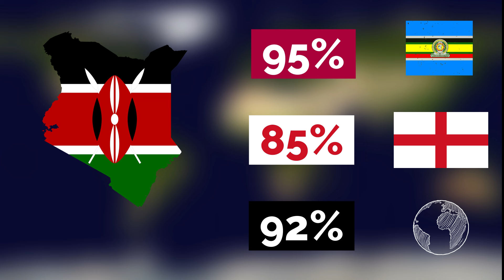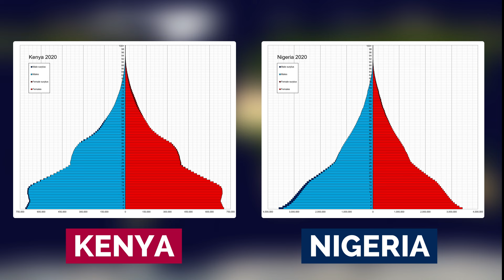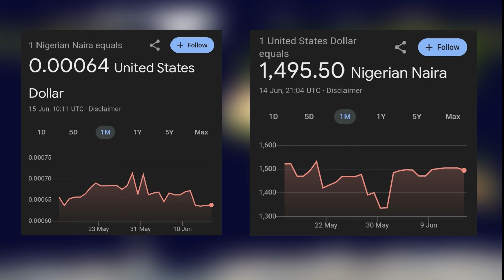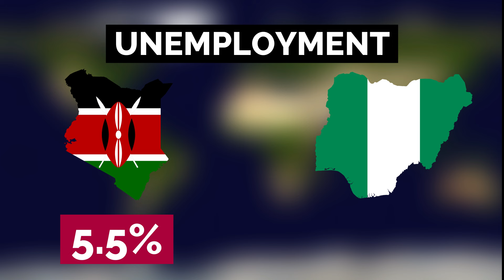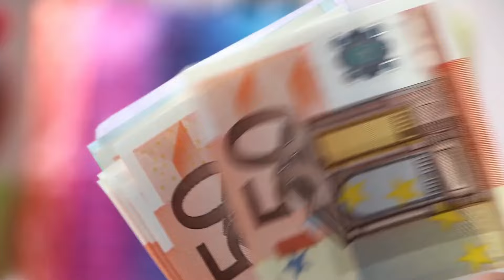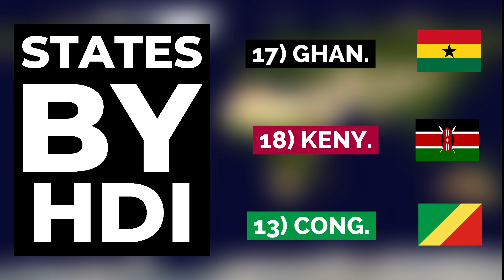Let's Compare Kenya and Nigeria! 🇰🇪🇳🇬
In this video, we're comparing Kenya and Nigeria to see the differences between these two African countries. From culture to food to landmarks, we'll explore what makes each country unique!

Get 4 months for free on a 2-year plan here ➡️ It's risk-free with Nord's 30-day money-back guarantee!

CHAPTERS:
0:00 - Intro!
0:12 - Basic Info!
1:21- Geography!
2:37- People!
4:27 - Economy!
8:00- Military!
8:42 - Random Stuff!